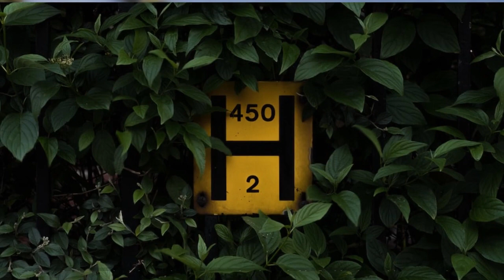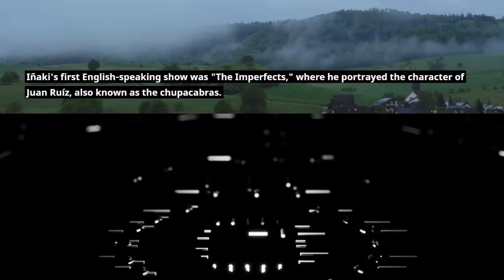A Mexican actor who blossomed in Hollywood: Iñaki Godoy Jasso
Iñaki Godoy Jasso's Bio, Age, Parents, Sister, Relationship, Career Details, and Net Worth.